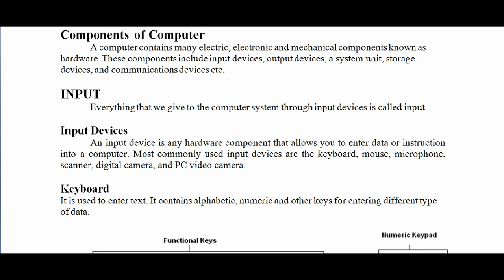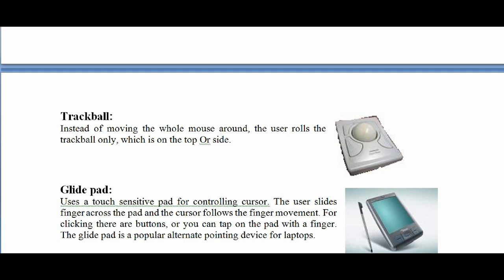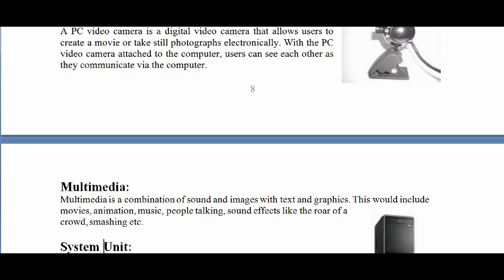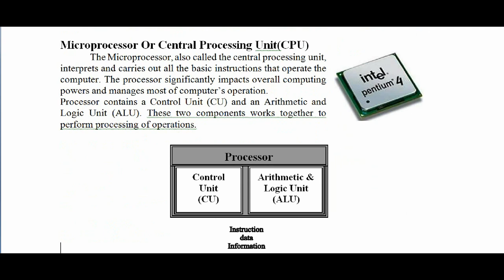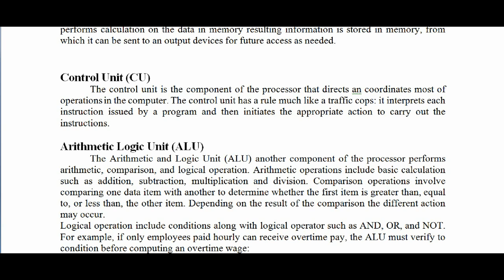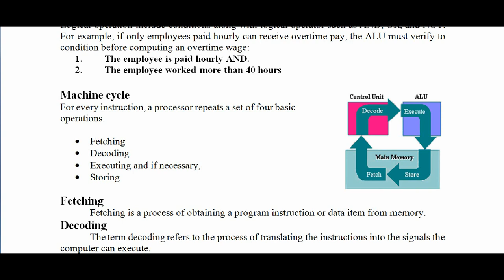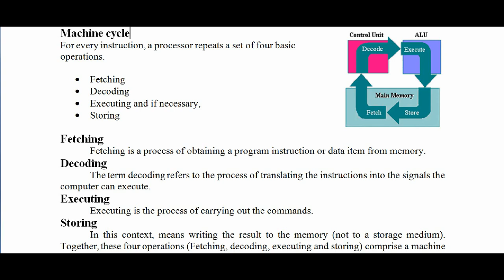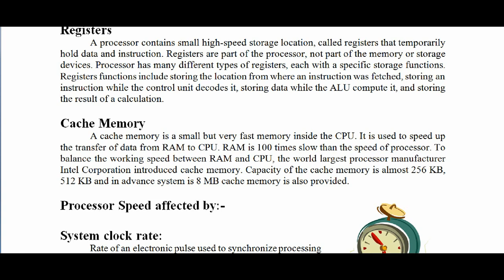Components of Computer System Lecture#03 Urdu/Hindi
Computer Application & Database Management Chapter#01
Learning About basics of Computer & MS Office, Email, Internet etc...